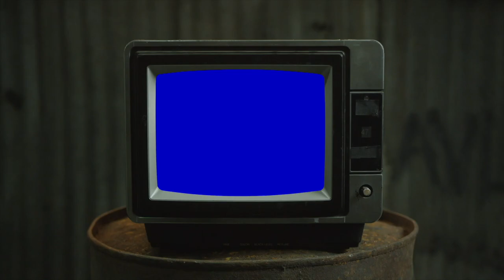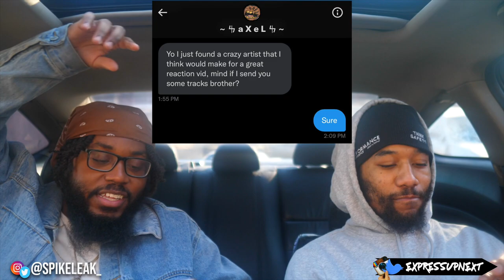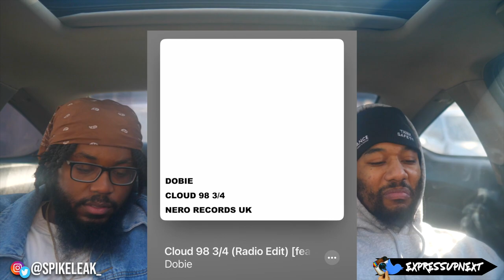Reacting to 3 NEW songs requested by YOU!